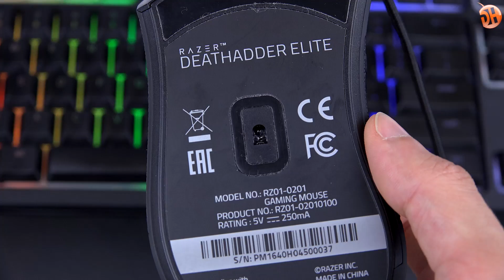Razer DeathAdder Elite inceleme "450IPS tarama hızıyla rakipsiz"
Bu videoda Razer DeathAdder Elite oyuncu faresini inceliyoruz.